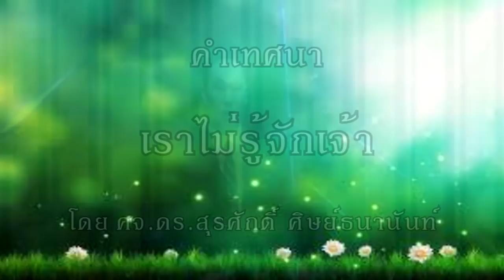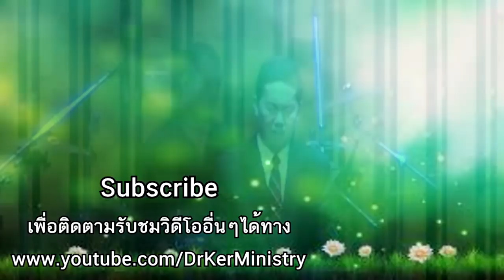คำเทศนา เราไม่รู้จักเจ้า (มัทธิว 7:21-23) โดย ศจ.ดร.สุรศักดิ์ DrKerMinistry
"คำสั้นๆ เรียบๆ ง่ายๆ แต่สุดแสนเจ็บปวดสำหรับผู้ที่ได้ยิน ไม่มีประโยคที่เจ็บปวดกว่านี้ในพระคัมภีร์ ซึ่งเป็นประโยคที่พระเยซูจะกล่าวกับคนที่ได้ชื่อว่า "คริสเตียน" บางคน"

คำเทศนา โดย ศจ.ดร.สุรศักดิ์ ศิษย์ธนานันท์
“เราไม่รู้จักเจ้า” มัทธิว 7:21-23 วันอาทิตย์ที่ 19 พฤศจิกายน 2017  คจ.ใจสมานรามคำแหง